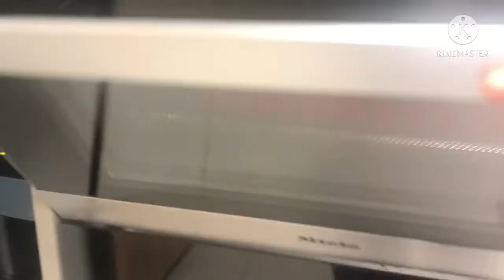QUICK AND EASY CROISSANT RECIPE | HOMEMADE CROISSANT | EVA LOZANO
Ingredients

Dought:
 4cups flour
 1cup warm milk
 4tsp yeast
 1tsp salt
 1/4cup white sugar
1 1/4 cup butter

Filling:
Chocolate
Cheese
Zaatar